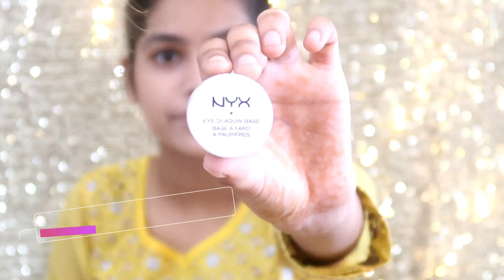Raksha Bandhan Par Teenagers Aise Kare Makeup || Festive Makeup Tutorial || TIO TV 📺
Camera Used

TIO TV

Try it on Kashish,try it on,famous indian channel,indian mom studio,indianmomstudio,rakshabandhan makeup tutorial,raksha bandhan makeup 2019,makeup for teenagers,kashish vlogger